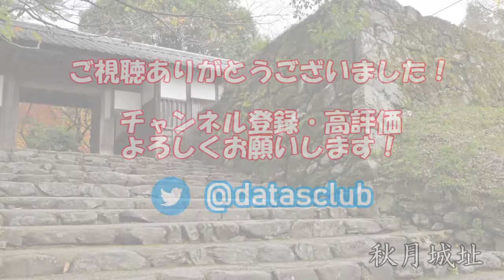【信長の野望 天下創世PK】秋月種実編 その１「弱小大名の宿命」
強大な２つの勢力・大友家と龍造寺家に囲まれる弱小大名の秋月家。
当主の秋月種実はお家存亡のために東奔西走する。

【他シリーズの再生リスト】